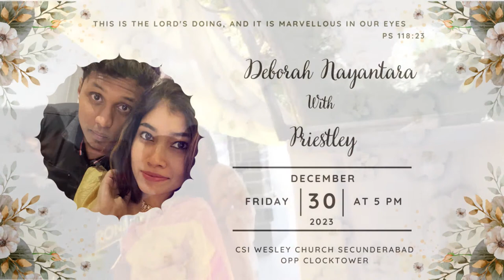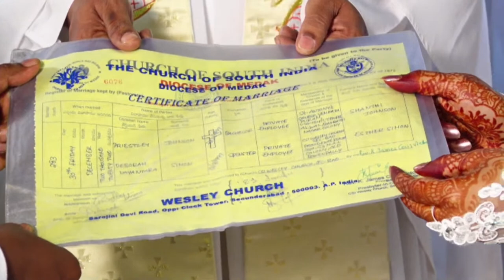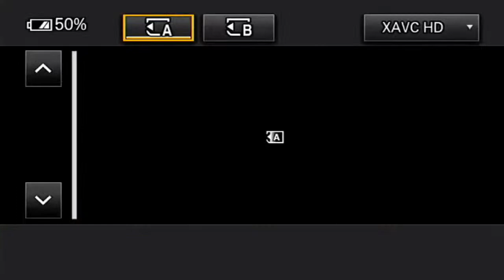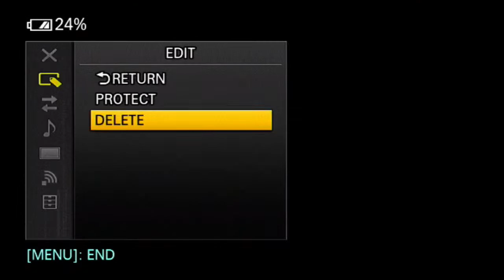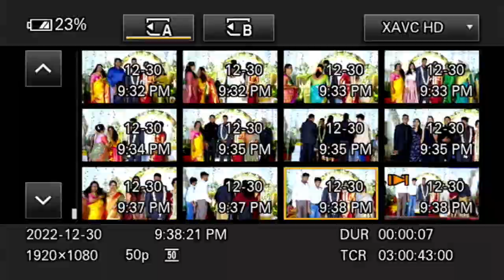Wedding Ceremony | Deborah Nayantara with Priestley | December . 30 . 2022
Csi Wesley Church Secunderabad
Opp Clocktower